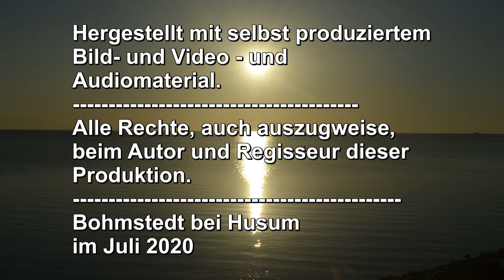Lüttmoorsiel in Nordfriesland ein beliebtes Ausflugsziel zum Seele baumeln lassen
Lüttmoorsiel liegt im Beltringharderkoog in Nordfriesland und liegt einige km im Wattenmeer im Verlauf der Vor-Eindeichung der Nordstrand er Bucht. Von hier führt ein kleine Lorenbahn zur Hallig Nordstrandischmoor.
Wenn Dir das Video gefällt, dann bitte den Daumen hoch und einen Klick auf "gefällt mir"  und bitte auf die Glocke, rechts oben, damit Du immer dann informiert wirst, wenn es hier etwas Neues auf dem DD7LP Kanal gibt